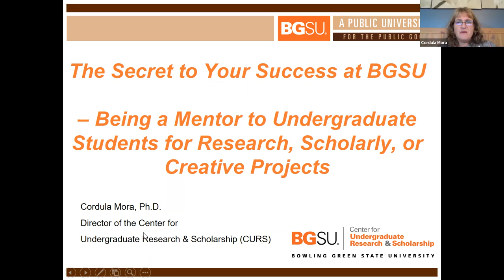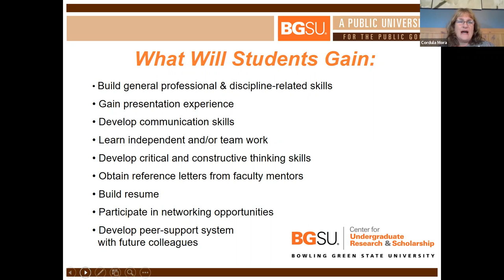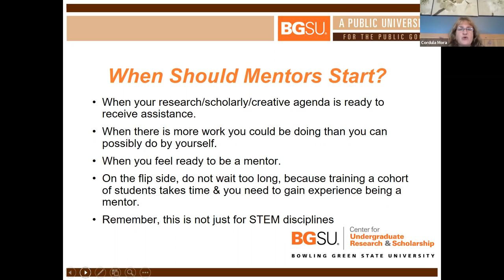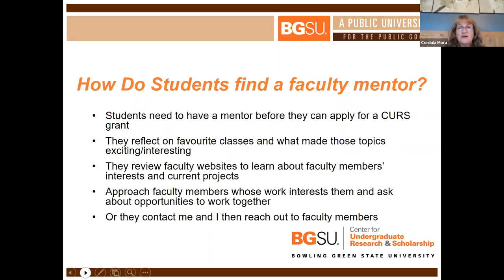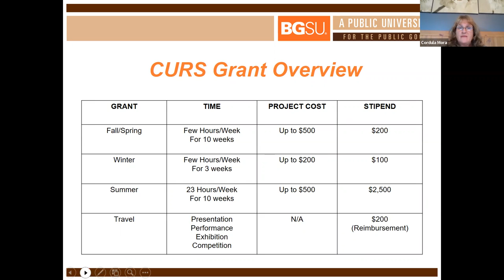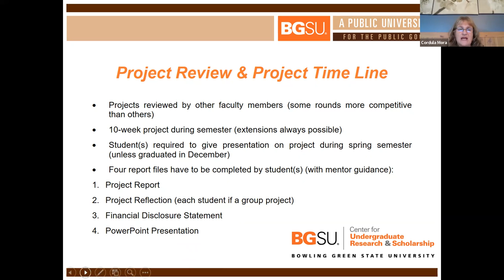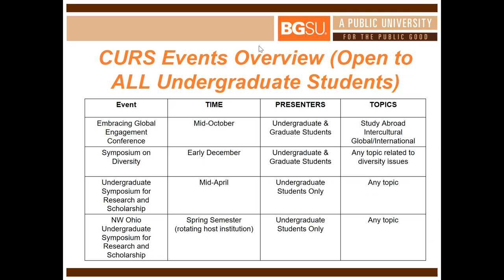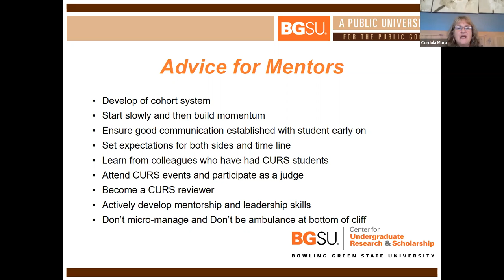Center for Undergraduate Research and Scholarship (CURS) at BGSU